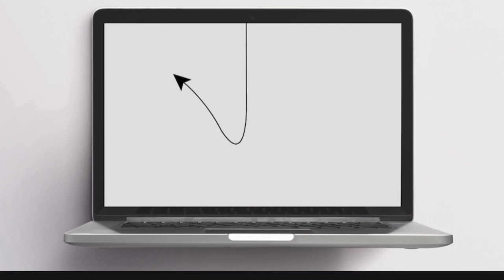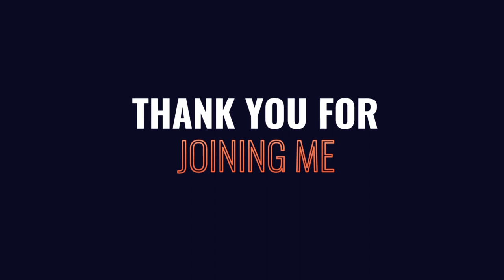Muddy Woods 🤯 Extreme Ride 😱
In this episode we visit the woods and hit different terrain, hills, and  muddy tracks!